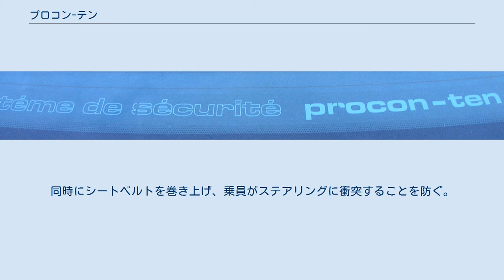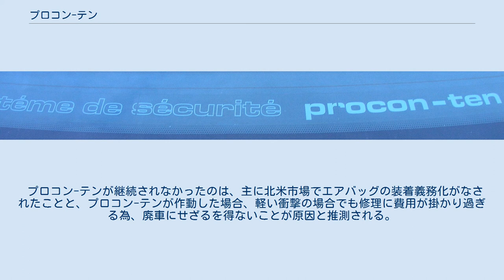プロコン-テン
アウディのプロコン-テン搭載車の後部窓に貼られたステッカー（フランス語版） プロコン-テン（procon-ten）は、ドイツの自動車メーカーであるアウディにおいて、1986年から1990年代半ばまで採用された安全装置である。
名称はProgrammed Contraction Tensionの略称である。
 プロコン-テンはエンジンの後部に繋がれた金属ケーブルにより、前面衝突時にエンジンが後退してケーブルを引っ張り、ステアリングをコラムごとダッシュボード側に引き込む構造である。
同時にシートベルトを巻き上げ、乗員がステアリングに衝突することを防ぐ。
 アウディのエンジンは伝統的にいくつかの近年の形式を除き、縦置きになっている。
これによってエンジンは前に突き出る為、放熱器は横にずらして配置される。
この形式の有利な点はエンジンが衝撃を受け止めてくれることである。
プロコン-テンはアウディ・100／200、V8、80と90に順次搭載された。
 しかし、それら車種の後継となる初代A4とA8（ともに1994年登場）、2代目A6（1997年登場）には継続して搭載されず、プロコン-テンは廃止された（代わりにエアバッグ・システムが装着された）。
 プロコン-テンが継続されなかったのは、主に北米市場でエアバッグの装着義務化がなされたことと、プロコン-テンが作動した場合、軽い衝撃の場合でも修理に費用が掛かり過ぎる為、廃車にせざるを得ないことが原因と推測される。
 プロコン-テンはアウディAGの商標である。
結果的に、アウディはドイツにおいて最後にエアバッグを採用した自動車製造会社となった。